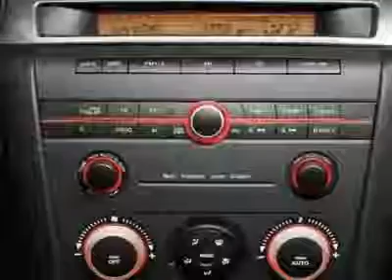2008 Mazda MAZDA3 i Sedan - Richmond, VA